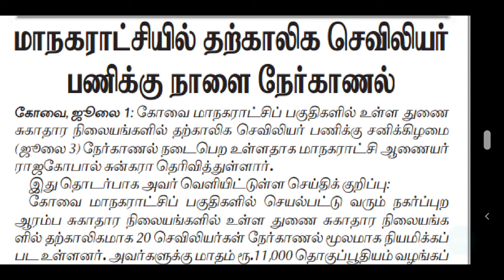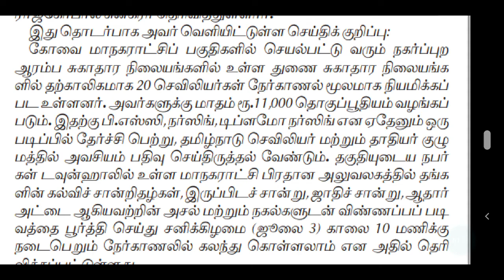MRB | STAFF NURSE RECRUITMENT 2021 | STAFF NURSE VACANCY | STAFF NURSE JOB